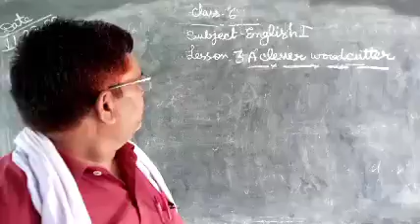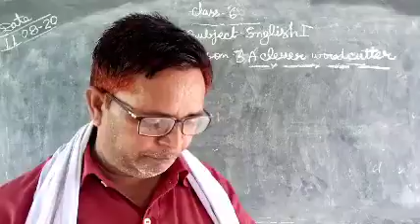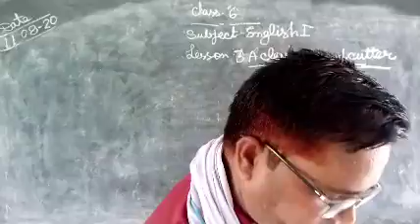Class 6 English lessons 3